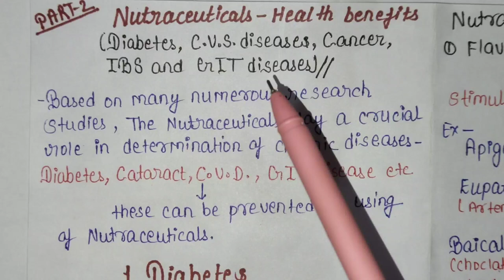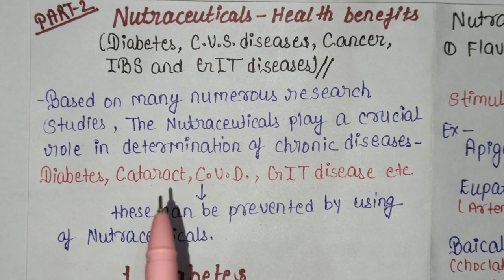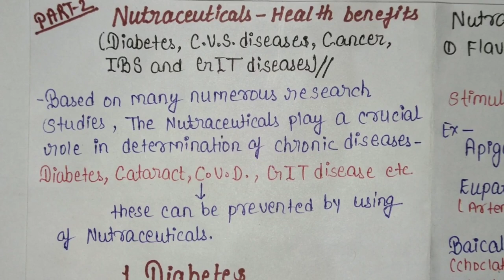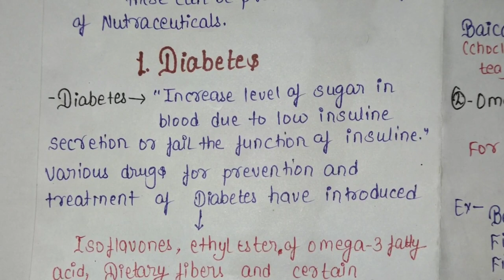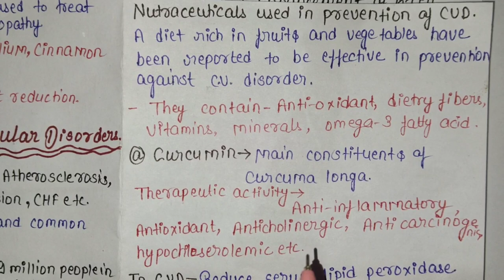Health Benefits & Role of Nutraceuticals in ailment | Diabetes Cancer CVD IBD & GIT | HDT U-2 L-2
About to the video-

Health benefits and role of Nutraceuticals in ailment
Diabetes
Cancer
Cardiovascular disease
Irritable Bowel Syndrom
and various gastrointestinal disease.

Nutraceuticals used to prevent these upcoming condition.

00:00 Nutraceuticals as preventive drug
03:09 Diabetes - Nutraceuticals used in diabetes
13:03 Cardiovascular Disorder - Nutraceuticals used in CVD
21:45 Cancer - Nutraceuticals used in cancer
 27:16 Irritable bowel syndrome Nutraceuticals used in IBD
30:30 Nutraceuticals used in various GIT DISEASES

MUST WATCH
Introduction video-6th semester B PHARMACY

 *Join with us and learn everything in easy way*

All Queries -
6th Semester B Pharmacy
Introduction to b pharmacy 6th semester
6th semester b pharmacy syllabus
6th Semester B Pharmacy MEDICINAL CHEMISTRY-III
6th Semester B Pharmacy  PHARMACOLOGY-III
6th Semester B Pharmacy HERBAL DRUG TECHNOLOGY
6th Semester B Pharmacy BIOPHARMACEUTICS AND PHARMACOKINETIKS
6th Semester B Pharmacy  PHARMACEUTICAL BIOTECHNOLOGY
6th Semester B Pharmacy  PHARMACEUTICAL QUALITY ASSURANCE

A EASY WAY OF LEARNING

B pharmacy 6th sem medicinal chemistry
B pharmacy 6th semester pharmacology
B pharmacy 6th semester HERBAL DRUG TECNOLOGY
B pharm 6th semester BIOPHARMACEUTICS & PHARMACOKINETICS
B pharm 6th semester PHARMACEUTICAL BIOTECHNOLOGY